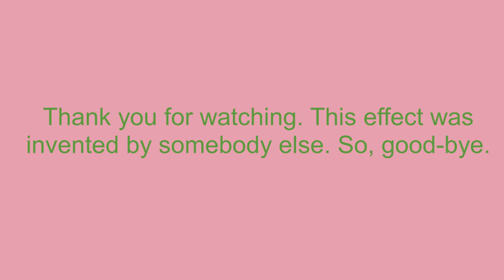How To Make G-Major 56 (Second Version) On Sony Vegas Pro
Let's make a G-Major 56 effect on Sony Vegas Pro.